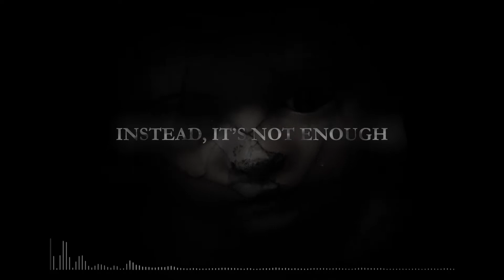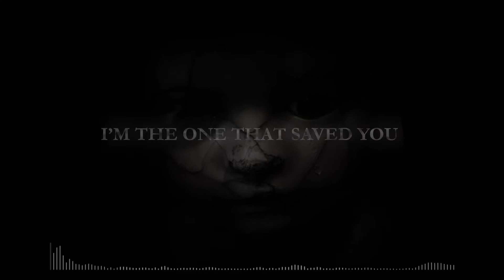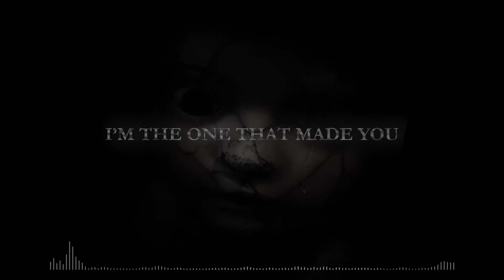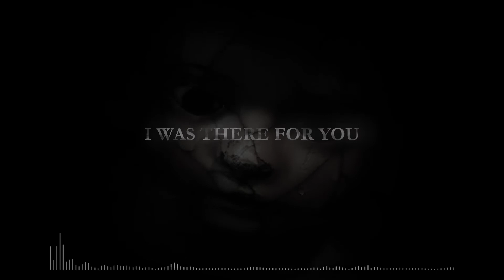Kings Hollow - "Savior"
Kings Hollow - "Savior" off the up and coming CD "How Do We Fall"

Kings Hollow May 8th, 2021 @ The King of Clubs, Columbus, Ohio